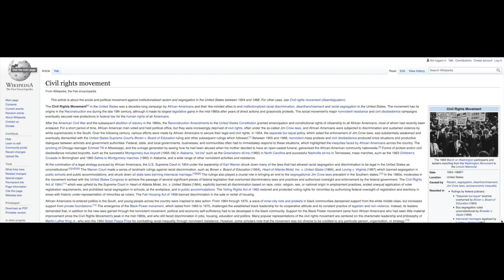Reactions with Chambo: Amber Ruffin Black Homeownership